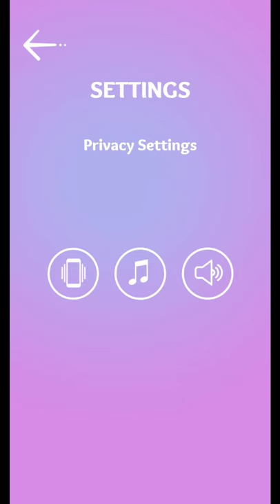Hair Dye Android Gameplay HD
Do you like Hair Dye Gameplay Video?
This Hair Dye Game Review is for iOS, iPhone, iPad also...

What hairstyle do you want? What hair color ? What hair dye? Ready for the #1 hair color changer challenge? Grab your hair dye, hair color, and favorite hairstyle and get to work at the hair salon. Dye crazy hairstyles with the hair color changer and add beautiful decorations. Add crazy color to amazing hairstyles. Ready to get styling? Your hair salon has tons of customers all waiting for your unique hairstyles and hair dye.

1 - Hair Dye
2 - Hair Dye gameplay
3 - Hair Dye game
4 - Hair Dye trailer
5 - Hair Dye android
6 - Hair Dye android gameplay
7 - Hair Dye ios
8 - Hair Dye download
9 - Hair Dye apk
10 - Hair Dye apk download

By KSArcade